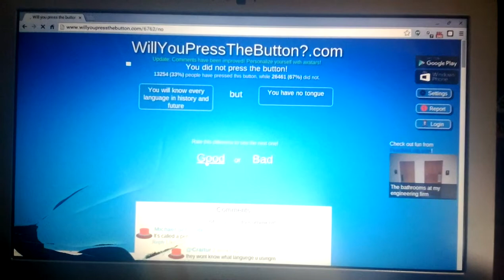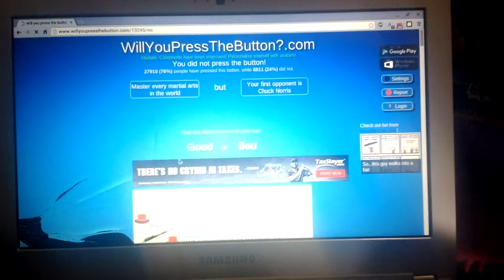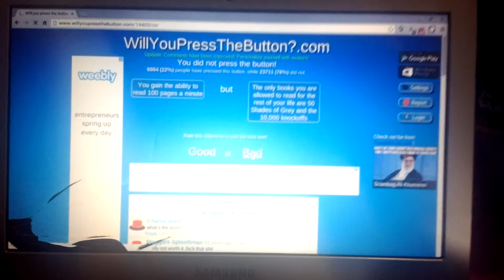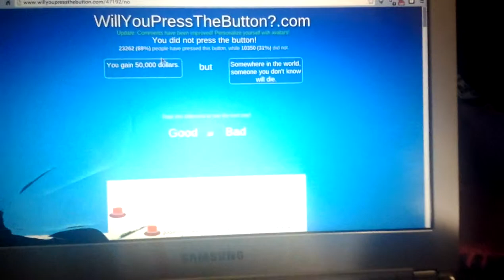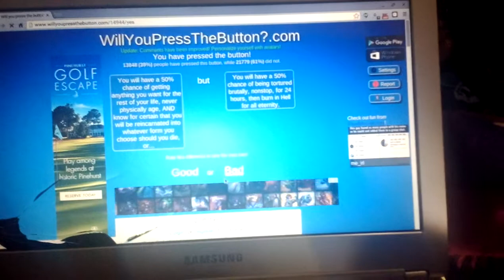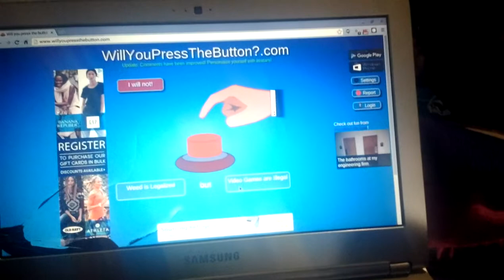Will you press the button 1 (voice)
I decided to game first sorry about random cutoff